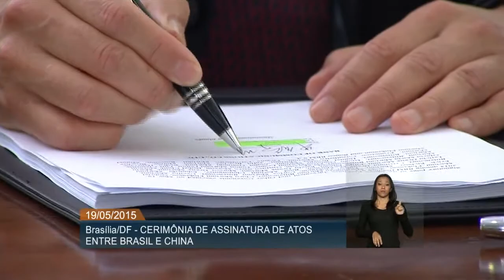China: Assinatura de atos e declaração por ocasião da visita do Primeiro-Ministro Li Keqiang